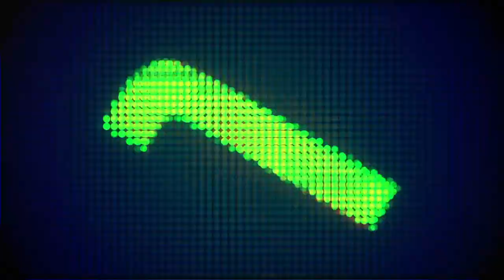TREY SMITH - COSMIC GAMING